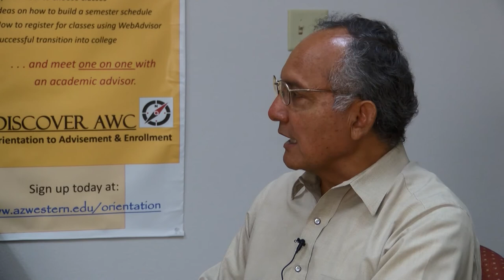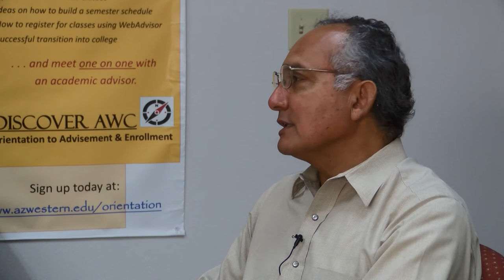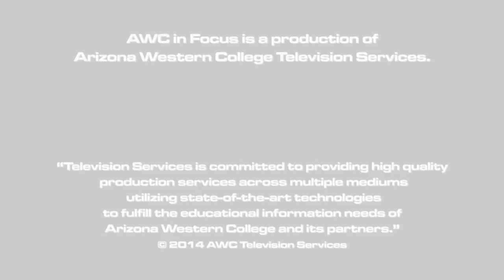AWC in Focus: Adjunct Professor Everardo Martinez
Find out why Adjunct Professor Everardo Martinez likes teaching Art History at Arizona Western College.